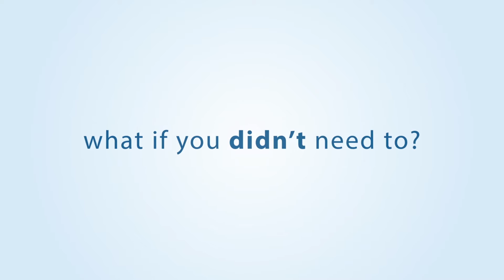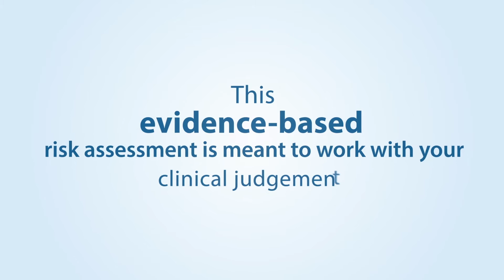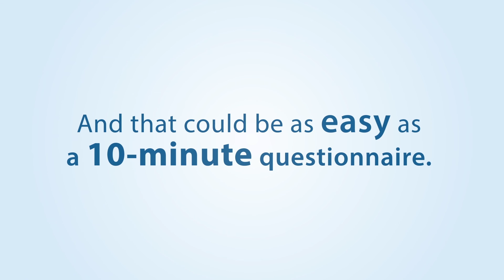My CancerIQ - Healthcare Provider Preview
Cancer Care Ontario is proud to launch – a new online cancer risk assessment tool designed to start a conversation with your patients about breast, cervical, colorectal, and lung cancer prevention before they even set foot in your office.

to see how this innovative NEW online cancer risk assessment can save you time